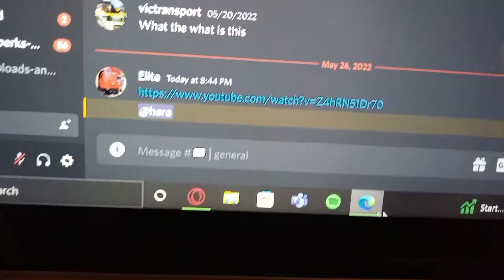V/Line trains at Dingee